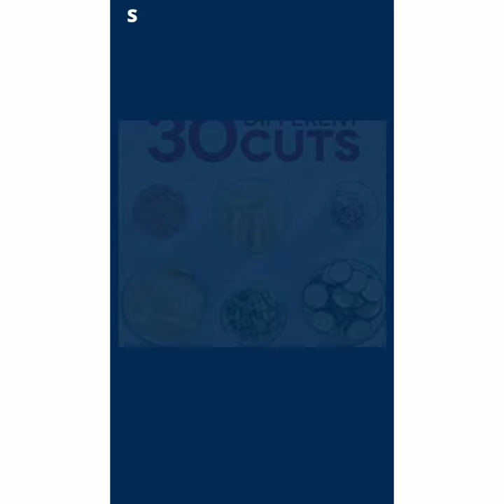Professional Salad Maker| Electric Slicer Chooper Carrot Patato Cucumber | kitchen Utensils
Electric Vegetable Slicer:

kichen items accessories kitchen